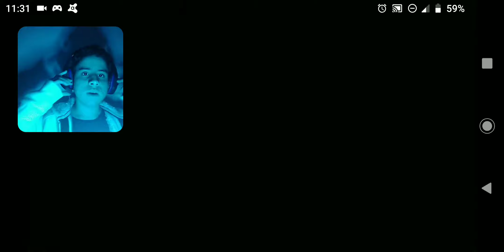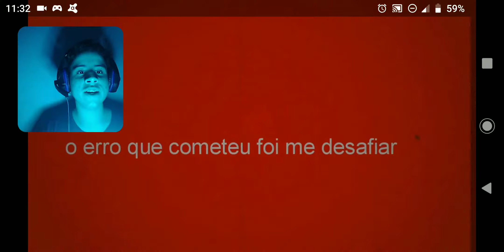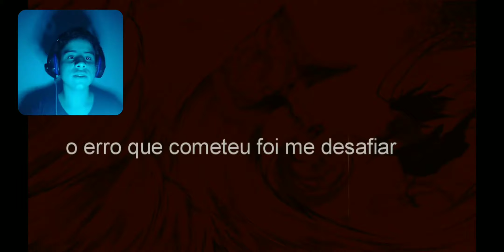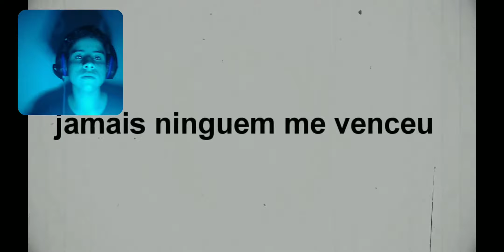REACT RAP DO THOR (SHUUMATSO NO VALKYRIE) AN.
Video original